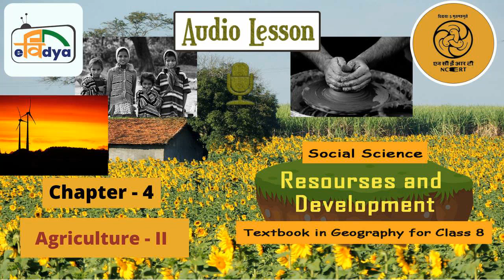Chapter 4 Agriculture-II